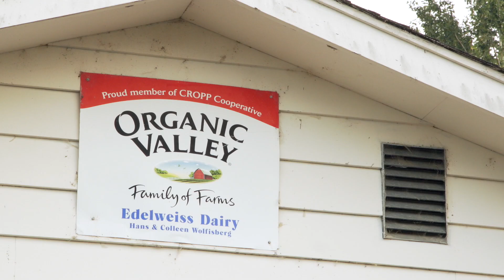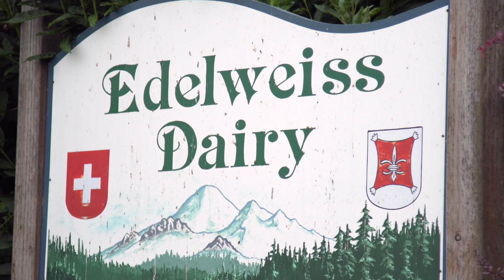Whatcom organic dairy hit by unfair water rules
A Whatcom County organic dairy on the banks of the Nooksack River may not survive having its water shut by state officials.

But not because there's not enough water to go around.

Family dairy farmer Hans Wolfisberg shares his story, and how this unfair action jeopardizes the future of the sustainable organic farm he's worked so hard to build.